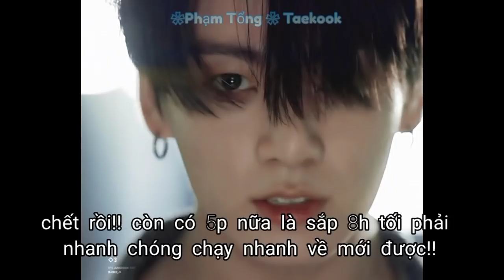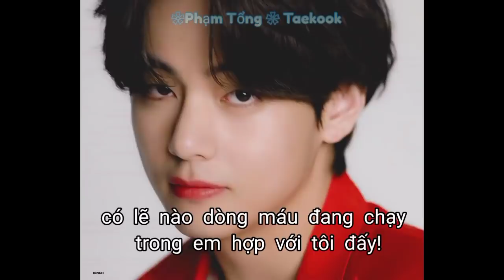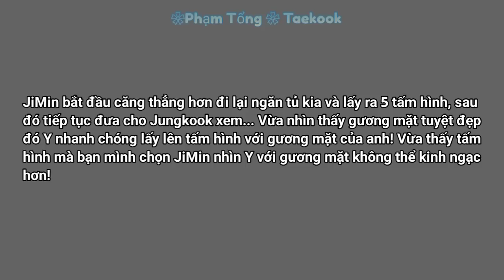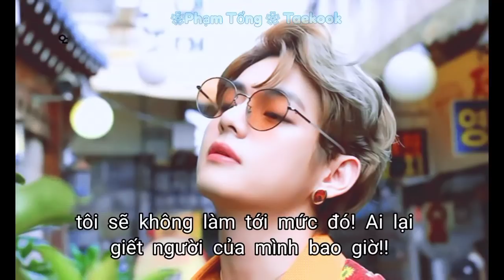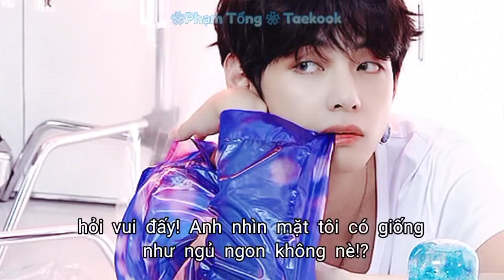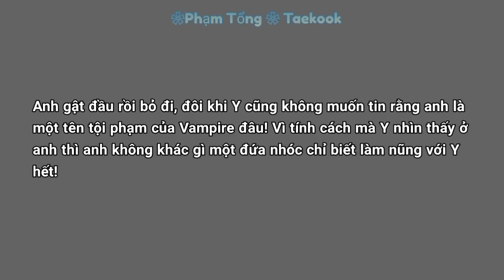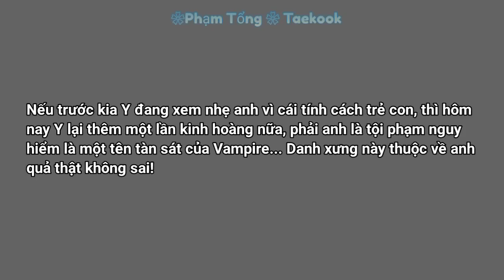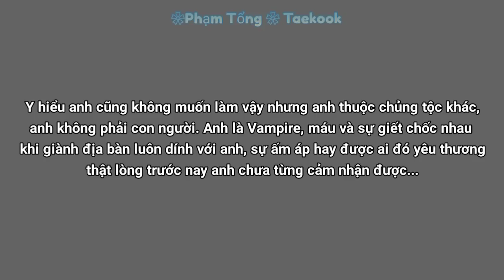|| Oneshot - Vkook || Em Trao Máu, Tôi Trao Tình (𝙃𝙖𝙥𝙥𝙮 𝘽𝙞𝙧𝙩𝙝𝙙𝙖𝙮 - 𝙏𝙖𝙚𝙃𝙮𝙪𝙣𝙜)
• video là do trí tưởng tạo ra không có thật, video chỉ mang tính chất giải trí không hề lăng mạ hay xúc phạm cá nhân hay tổ chức nào
• đừng xem khi video khi bạn không thích thể loại ngôn kiểu này nhé!